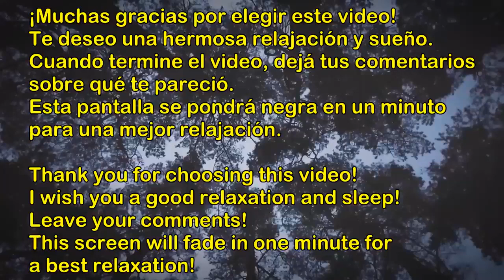La mejor Música para dormir rápido EN MENOS DE 5 MINUTOS ya estas Dormido comprobado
Este video se puede utilizar como un ejercicio de relajación rápido. Quédate en posición para dormir y sólo escuchar este sonido relajante durante 20 o 30 minutos... Pruébalo y ¡comenta qué te ha parecido!

¡Les queremos agradecer infinitamente a todos por compartir nuestros videos y hacer crecer nuestra comunidad! ¡Infinitas Gracias!